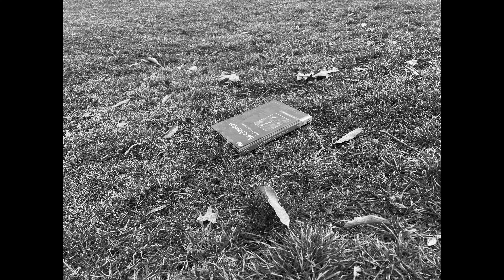The Day Gravity Broke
By Leo Ziff
Inspired by La Jentée